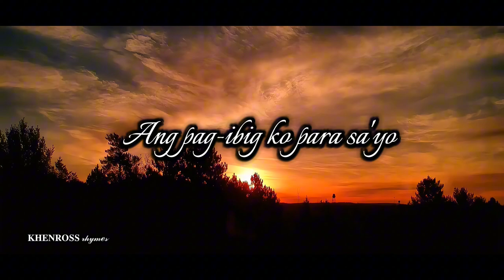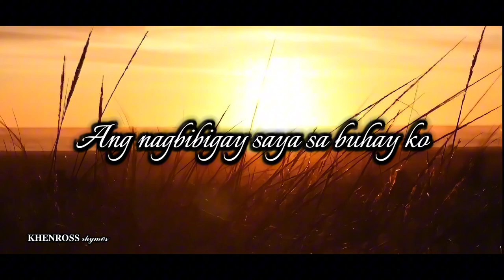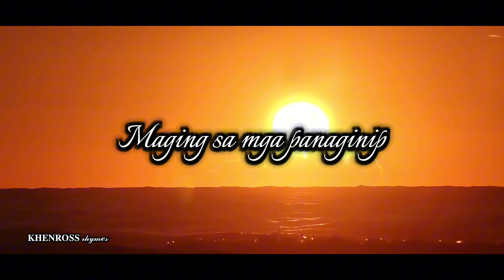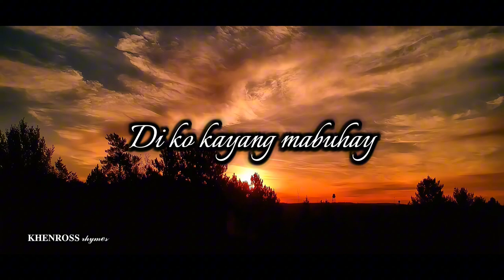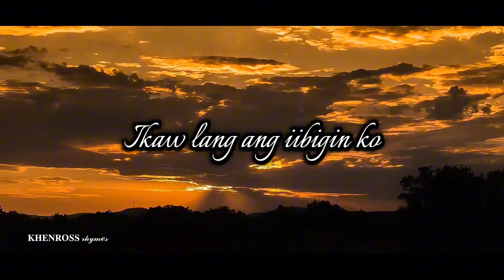HABANG AKO'Y NABUBUHAY (lyrics) - Sanshai